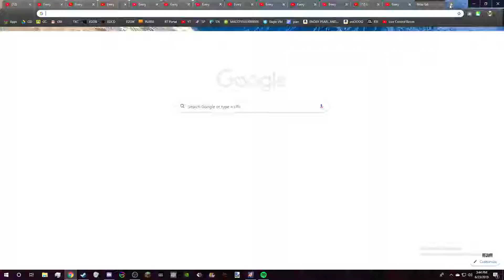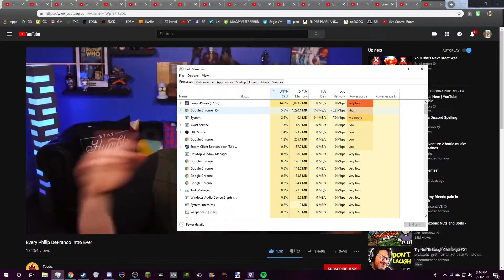hell on earth